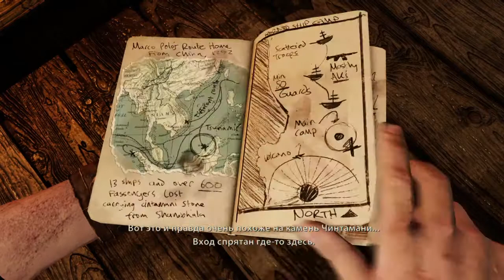Uncharted 2: Among Thieves | All Collectibles Guide With Timecodes | The City's Secret | #8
*Collectibles*
0:10 Бронзовая ритуальная ложка (Bronze Altar Spoon) 34/100
5:56 Статуя Варахи (Bronze Varaha Statue) 35/100